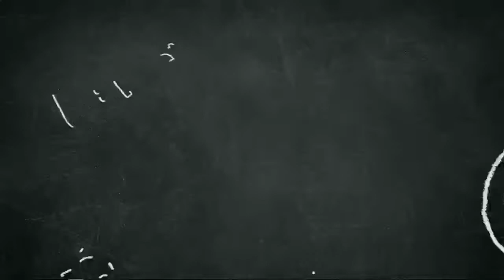Earthquake model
A simple science project, how does earthquake occur

thanks to think tac